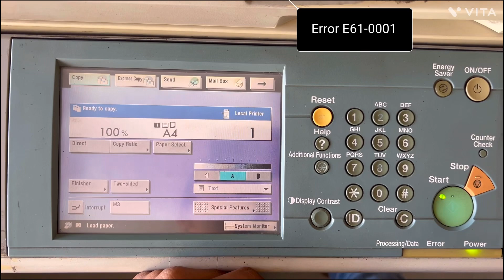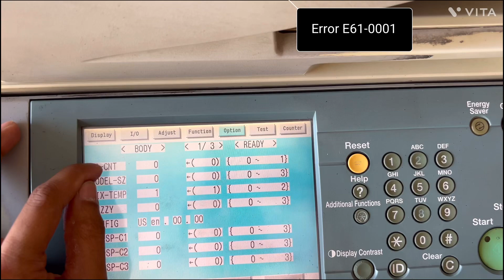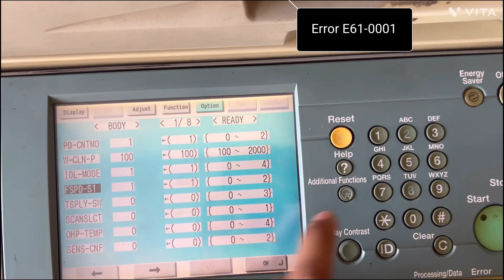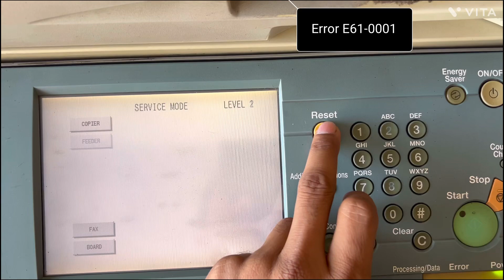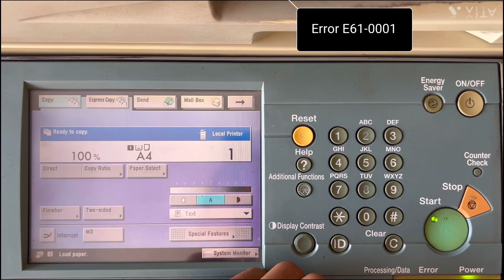Error E61-0001 Canon 5060/5075/5075